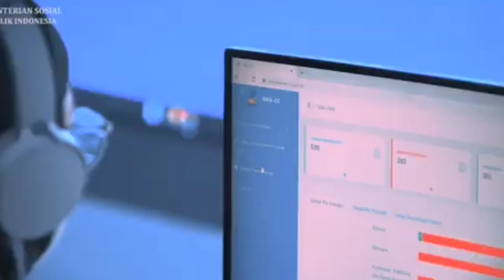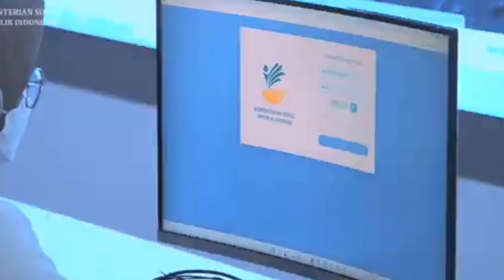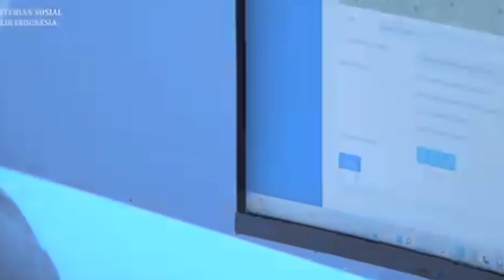Ditetapkan Kemensos, Inilah Daftar Daerah yang Cair Duluan Bansos PKH BPNT Periode Sept-Okt 2024